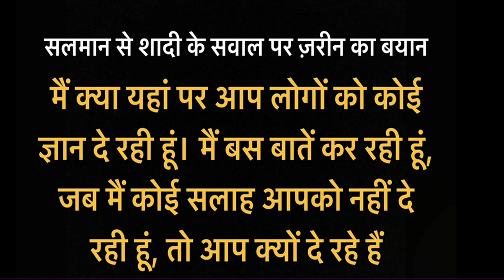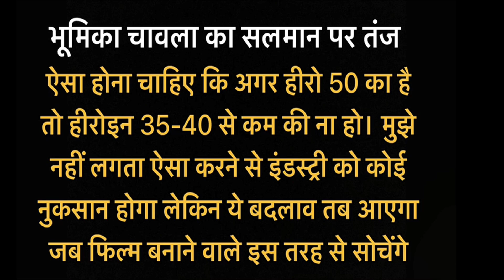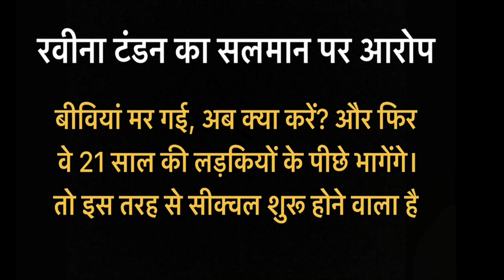Salman Khan Actress Zareen Khan Called him “Buddha” । “सलमान की शादी कभी नहीं” भड़कते हुए चिल्लाई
Apart from Hindi, Zareen Khan also acts in Punjabi films. Their fans are more interested in the personal life of stars than they are. If someone is single, he asks them questions about when and with whom he will get married, without thinking anything. At the same time, they also give their advice on internet media. Some users gave similar advice to Veer film actress Zareen Khan. Zareen Khan was talking to fans on Instagram live chat that a user asked her to get married to Bhaijaan Salman Khan. What was it then, Zareen did not like this thing at all. She immediately responded by saying,

Courtesy- Instagram